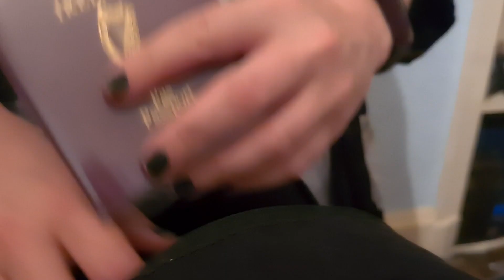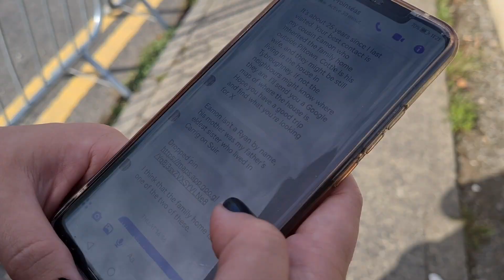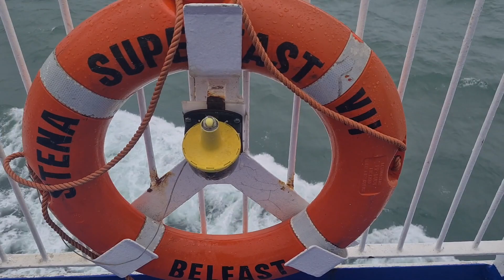Secret Codes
The third single from Mima Merrow's debut album, Almost Home.
Released 16th September 2022.

Written, performed and recorded by Mima Merrow.
Produced by Inge Thomson
Featuring Inge Thomson on backing vocals.
Mixed by Garry Boyle - Slate Room Studios.
Mastered by Dean Honer - The Bowling Green.

Thank you beautiful Sadie for being so generous with your trip back to meet your family.

Funded by Creative Scotland and Help Musicians UK